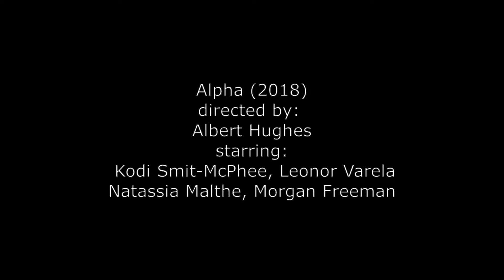Alpha Movie Posters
All the Cool Movie Posters from Alpha.

Alpha is a 2018 American historical adventure film directed by Albert Hughes and written by Daniele Sebastian Wiedenhaupt, from a story by Hughes. The film stars Kodi Smit-McPhee as a young hunter who encounters and befriends an injured wolf during the last ice age, with Jóhannes Haukur Jóhannesson as his father. The wolf Alpha is played by Chuck, a Czechoslovakian Wolfdog.

The COOL MOVIE POSTERS channel delivers All The Latest Movie Posters from all the upcoming movies.

More Family and other Cool Movie Posters coming soon!